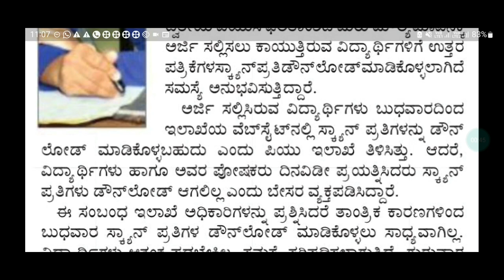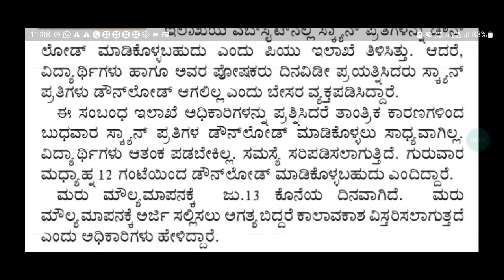PUC REVALUATION AND SCANNED COPY DOWNLOAD PROBLEM|LATEST UPDATE|PUC BOARD KARNATAKA|students solutio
Upi id:hatersvtu@ybl

puc revaluation and scanned copy download kaise karte hain,